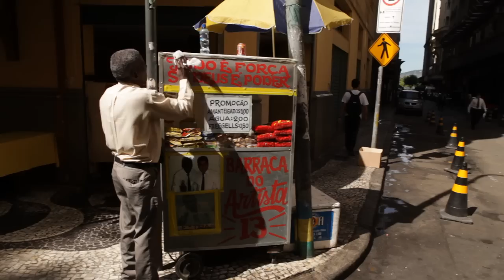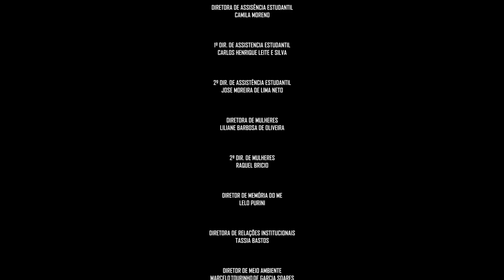Vídeo gestão da UNE (2011-2013)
Vídeo entrelaça a história de 75 anos de vida da União Nacional dos Estudantes com as mais recentes bandeiras da juventude brasileira, como a luta pelos recursos do petróleo e os 10% do PIB para a educação.

Direção e Montagem: Fábio Bardella e André Michiles
Fotografia: Fábio Bardella
Fotografia adicional: André Michiles
Roteiro: Rafael Minoro